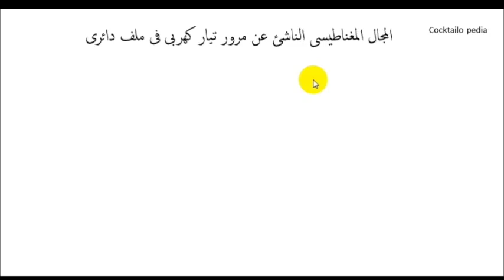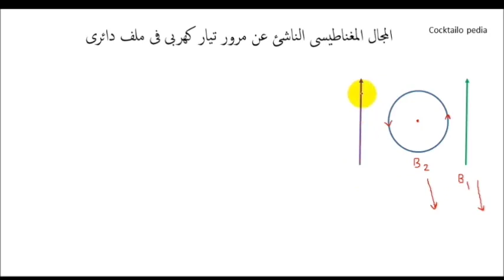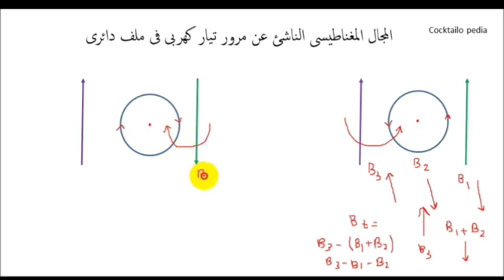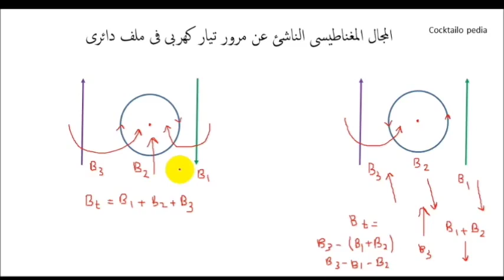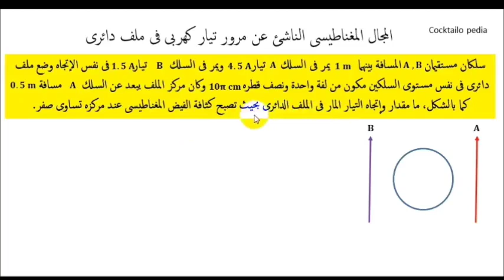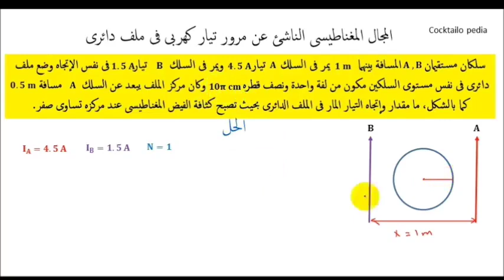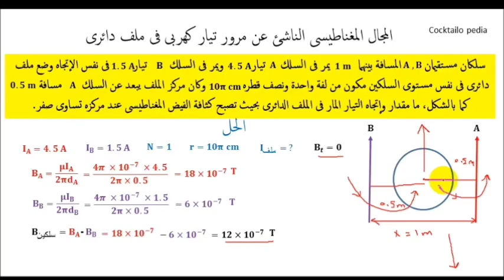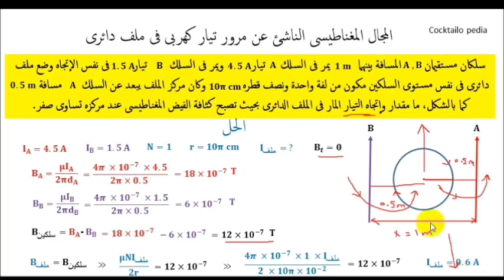فيديو (12): أفكار مسائل حساب كثافة الفيض المغناطيسى عند مركز ملف دائرى موضوع مابين سلكين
لمزيد من حلول المسائل _ الرجاء الإشتراك ومتابعة القناة